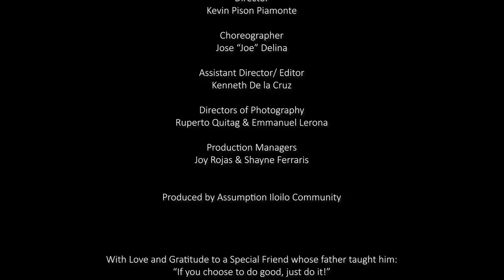JERUSALEMA | Master KG ft. Nomcebo | Assumption Iloilo Philippines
The Assumption Iloilo Community joins its YES TO LIFE and LOVE to the JERUSALEMA CHALLENGE sounded off by our brother Master KG and sister Nomcebo from South Africa… rejoicing that the energy of LOVE and HOPE reverberates also in the PHILIPPINES because the World has grown too small for our love!